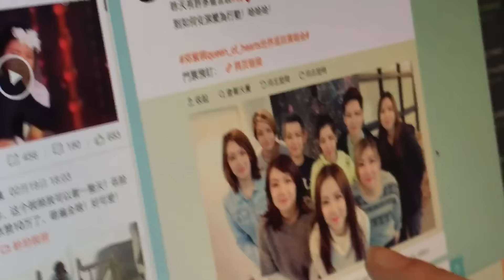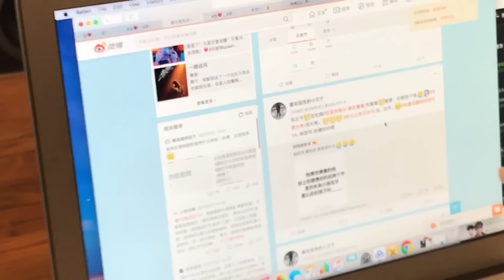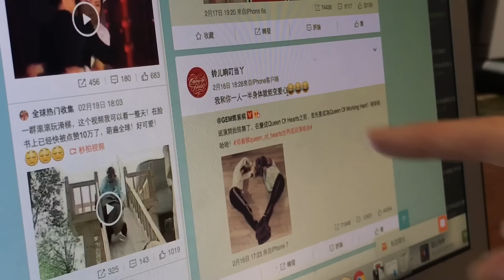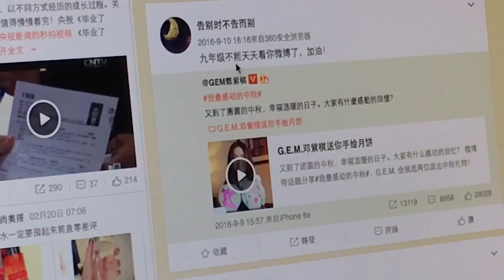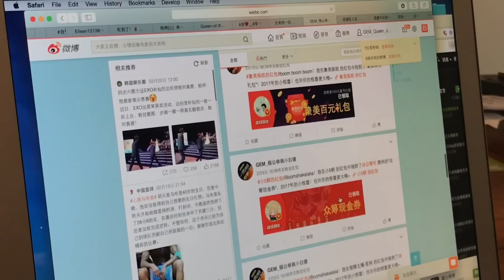G.E.M. 【我ღ 翻牌！】2017.2.25 鄧紫棋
只再把你喜歡的分享到Facebook，並加上話題 我ღ ，G.E.M.翻牌的下一個對象可能就是你！